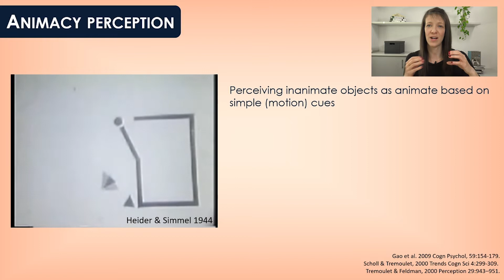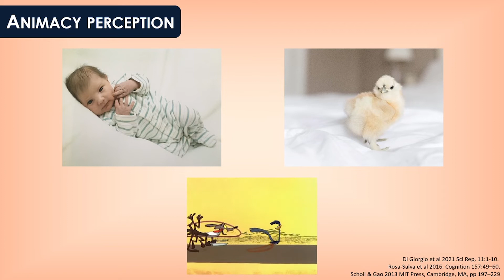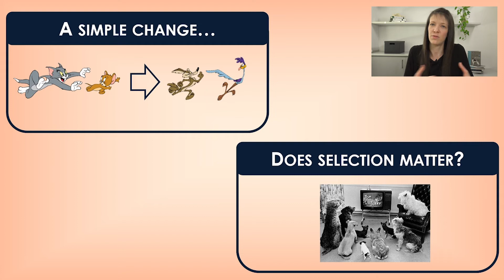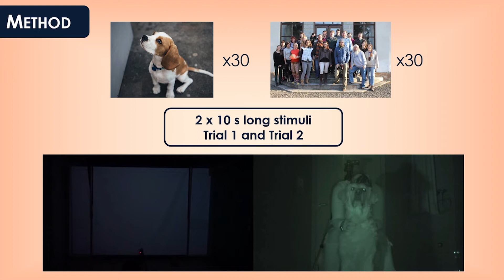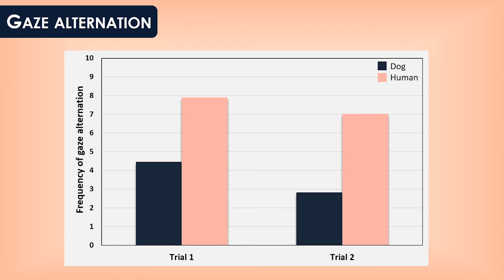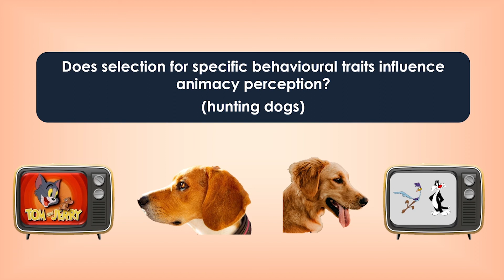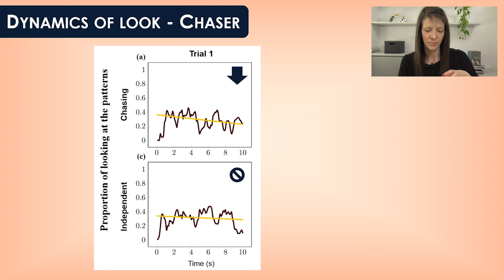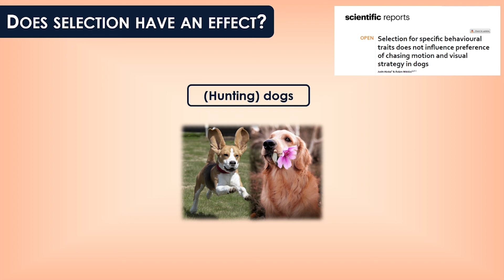Judit Abdai - Movie with geometric shapes, or how dogs perceive moving figures